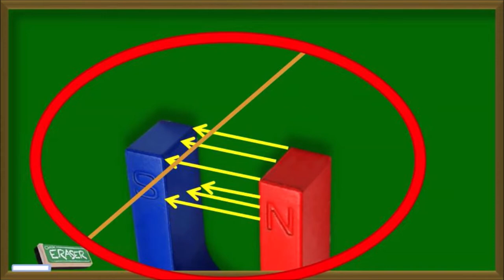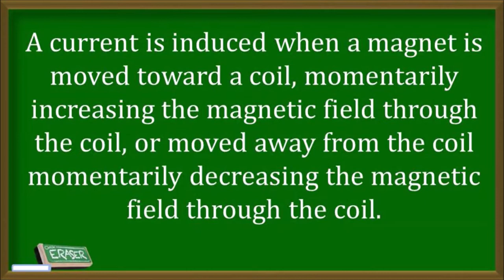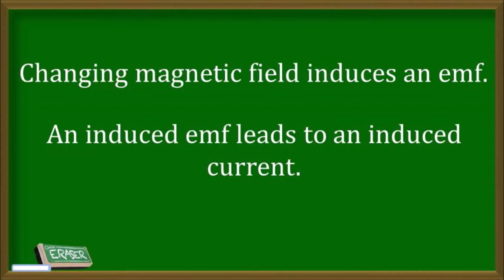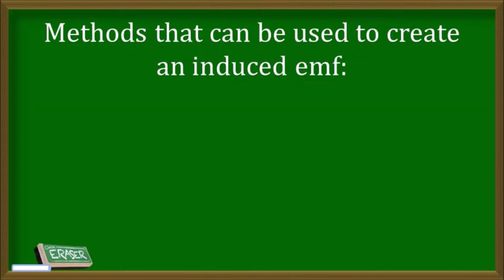Electromagnetic Induction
Induced EMF and Induced Current - Tagalog